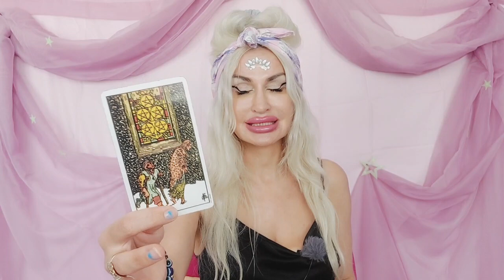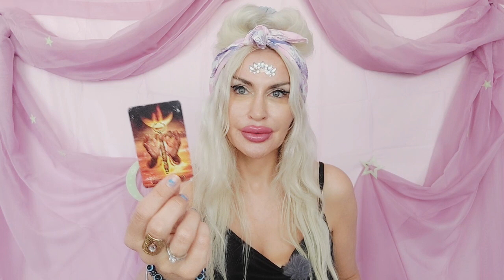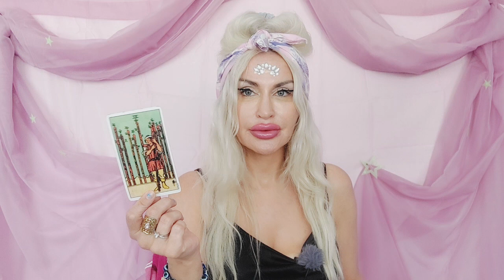SCORPIO TAROT ♏️ "PUSHED U 2 THE LIMIT💥👿BUT THEY WANT U BACK!" 💜 JULY 2023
✨️Scorpio Tarot July 2023 Love reading💙

🪐LIST OF TAROT & MAGICAL SPELL SERVICES:

✨TAROT READINGS:
10 mins mini reading- one burning question (20 USD)/pre-recorded only
30 mins reading (40 USD)
45 mins reading (60 USD)
60 mins reading (80 USD)